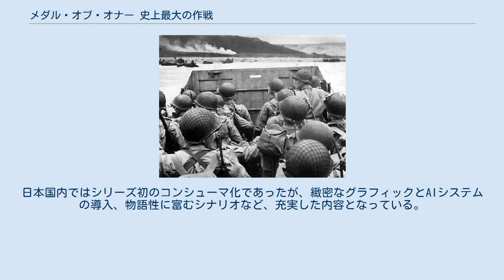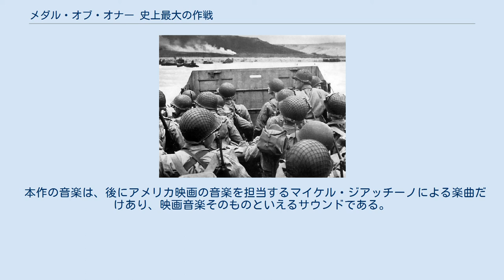メダル・オブ・オナー 史上最大の作戦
メダル・オブ・オナー
『メダル・オブ・オナー 史上最大の作戦』（メダル・オブ・オナー しじょうさいだいのさくせん、Medal of Honor: Frontline, 略称：MOHFL ）は、エレクトロニック・アーツより発売されている一人称視点シューティングゲーム（FPS）。
 PlayStation 2版メダル・オブ・オナーシリーズ第1作目。
日本国内ではシリーズ初のコンシューマ化であったが、緻密なグラフィックとAIシステムの導入、物語性に富むシナリオなど、充実した内容となっている。
しかし、パソコン版でのマウス操作とは違い、PlayStation 2のコントローラーによる操作のため慣れるまで操作がかなり難しいという点や、ゲームプレイ中に不具合も起こるという難点もあった。
 本作の音楽はマイケル・ジアッチーノが担当している。
 また、北米では2010年10月12日に発売された「メダル・オブ・オナー」のLimited Edition（PS3版）に、PS3独占コンテンツとして本作のHDリメイク版が収録された。
しかし、2010年10月21日に発売された日本版には本作のHDリメイク版は同梱されていない。
 第二次世界大戦のヨーロッパ戦線。
ジミー・パターソン少尉は航空輸送団に所属し、C-47輸送機を操縦しパラシュート降下兵の輸送を行っていた。
しかし激しい対空砲火により乗機が被弾し、乗員4名とともにノルマンディーの草原に不時着する。
その後、現地のレジスタンスの助けを受け全員無事に部隊に合流し、パターソンはそのままノルマンディー上陸作戦に参加。
そしてマーケット・ガーデン作戦など数々の作戦に参加するが、やがてOSS（戦略情報局）からナチス・ドイツ将校「ルドルフ・フォン・ストゥームガイスト」により密かに開発が進められている新兵器について探るよう命令が下された。
 ここでは本作に登場する敵兵について述べる。
 ノルマンディー上陸作戦 ちなみにこの章のブリーフィングではパターソンがUボートを破壊したことについてのことが触れられるが、これはPlayStationで発売された第1作目（国内では未発売）と通じている。
 （アメリカ軍） （イギリス軍） （ドイツ軍） 「嵐過ぎ去るまで」の列車に搭載されているティーガーIの部隊マークは、ミハエル・ヴィットマンが所属していたSS第501重戦車大隊のものである。
 本作の音楽は、後にアメリカ映画の音楽を担当するマイケル・ジアッチーノによる楽曲だけあり、映画音楽そのものといえるサウンドである。
 2010年10月に発売されたMedal of Honorの限定版にHDリメイク版が収録された。